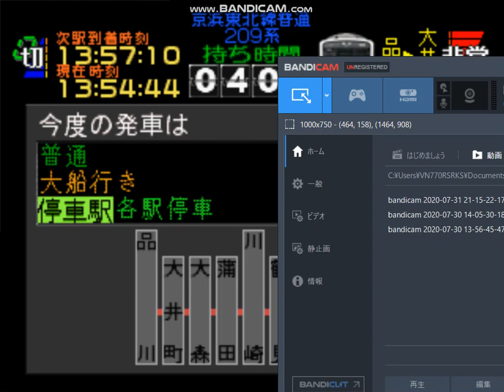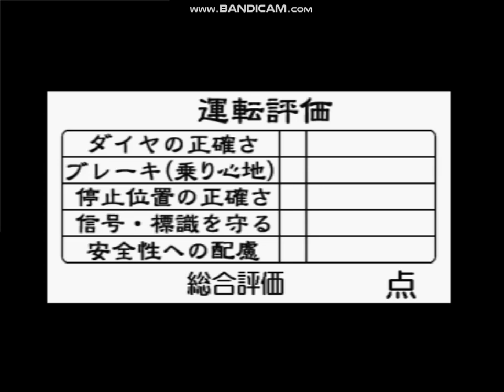電車でGO! プロフェッショナル仕様 京浜東北線を209系で攻める (excellent あり